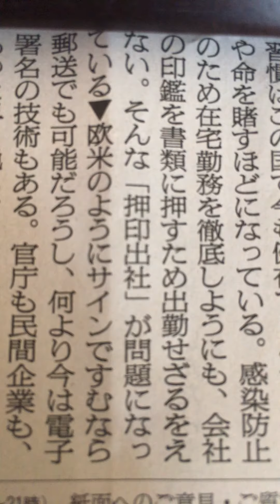2020年4月27日 ハンコと慣習、それらの重み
某全国紙コラム　朗読練習